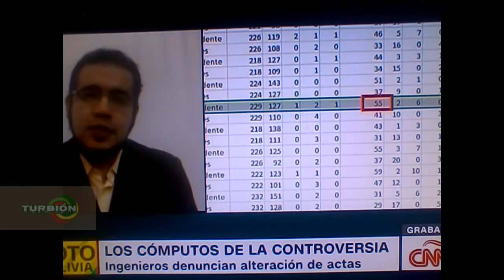Edgar Villegas en CNN (oct 2019)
Ingeniero Informatico Edgar Villegas y un fragmento de la entrevista realizada por
también denuncia que fue amedrentado luego de presentar sus denuncias en TVU